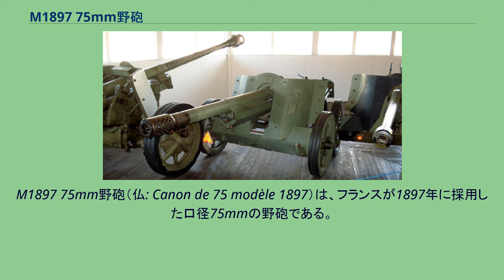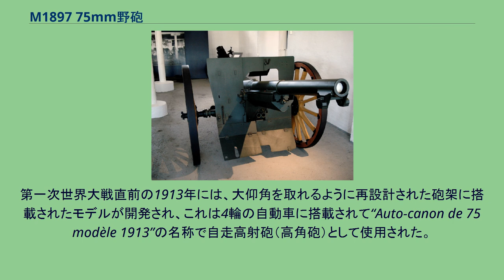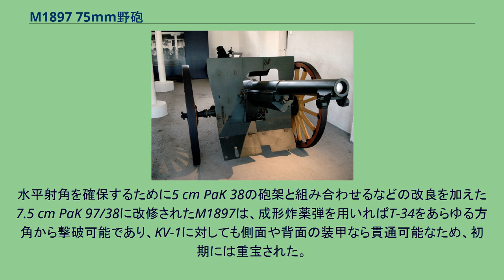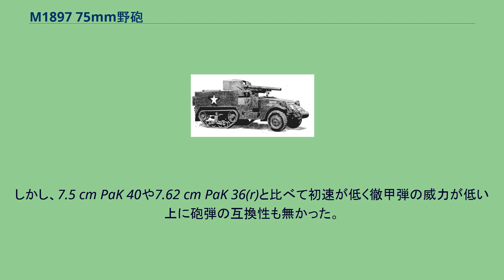M1897 75mm野砲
M1897 75mm野砲（仏: Canon de 75 modèle 1897）は、フランスが1897年に採用した口径75mmの野砲である。
M1897は、しばしば“シュナイダー M1897”と呼ばれるが、フランスの国営兵器工廠が製造しておりシュナイダー社は開発に関与していないため、シュナイダー社が設計したM1912 75mm野砲やM1914 75mm野砲とは直接には関係ない。
M1912やM1914はM1897用の砲弾と薬莢が使用可能であり、M1897よりも小型軽量であるが構造が複雑であった。
後部から見たM1897野砲 世界で初めて液気圧式駐退復座機を搭載した大砲の一大革命児であり、既存の火砲と比較して飛躍的に連射速度が向上した。
製造国のフランスをはじめとしてアメリカやポーランドなどが採用し、第一次世界大戦から第二次世界大戦にかけて用いられた。
M1897野砲の特徴は、駐退復座機を装備したというこの一点こそが最大の特徴である。
それまでの臼砲を除く野戦用火砲は砲撃を行うたびに反動で砲が後ろに下がるので、砲撃を行うつど砲を元の位置に戻して照準の再調整を行う必要があったため、実質的な連射速度は1分当たり2発が限界であった。
しかしM1897は、駐退復座機を装備したことにより、砲撃時に砲身だけが後ろに下がることで砲架にかかる反動を軽減させて砲全体が後退することを防いでいる。
これによって砲撃を続けている間に砲の位置を元に戻したり（標的を変えない限り）照準を再調整したりする必要も無くなり、連射速度は1分当たり15発にまで上昇したので、味方の歩兵部隊に対して、より濃密な火力支援を行うことが可能となった。
この砲が開発された後、世界各国で駐退復座機を搭載した火砲の開発が盛んになり、5年後の1902年にはドイツのクルップ社も独自に設計した液圧駐退・バネ復座式の駐退復座機を開発し、自社製の火砲に採用すると共にラインメタル社や日本、イギリスなどにも売り込んだ。
バネ復座式は性能的には気圧復座式と大差無いが容積と重量がかさばるため、第二次世界大戦ごろにはドイツ製の火砲も液気圧式駐退復座機を搭載するようになった。
閉鎖機は隔螺式を採用している。
砲架については単脚式であるため、水平射角は左右3°ずつに過ぎない。
仰角も18°程度しか取れないため、砲手から直接目視できない目標を砲撃する間接照準砲撃は行えないなど、まだまだ第一次世界大戦以前の型であることは否定できなかった。
砲弾は開発当初、榴弾と榴散弾、散弾のみが用意されていたが、第一次大戦中にはマスタードガスやホスゲンガスなどを充填した毒ガス弾も使用されるようになった。
第二次世界大戦中の1940年には、エドガー・ブラント社が弾芯径58mmの装弾筒付徹甲弾を試作している。
1890年、ドイツのクルップ社が駐退復座機を搭載した野砲の開発に着手したと考えたフランスは、自らも駐退復座機を備えた野砲の開発を開始した。
1894年には試作品が完成したが、気圧式復座機構の気圧の維持が難しく、改良を必要とした。
1896年に実用に耐える駐退復座機が完成し、それを取り付けた砲身と砲架が設計された。
さらには野戦での運用を容易にするための照準器とニッケル鋼板の防盾も取り付けられ、1898年3月28日に制式採用された。
第一次世界大戦直前の1913年には、大仰角を取れるように再設計された砲架に搭載されたモデルが開発され、これは4輪の自動車に搭載されて“Auto-canon de 75 modèle 1913”の名称で自走高射砲（高角砲）として使用された。
第一次世界大戦勃発当時には、フランス陸軍の主力野砲となっていた。
しかし、戦争が塹壕戦に移行すると、75mm砲弾では塹壕の構築物を破壊するには威力不足であったため、M1897は主に直接照準による機銃座の破壊や、榴散弾の曳火砲撃と毒ガス弾の投射による塹壕内の兵員殺傷に使われるようになった。
また、サン・シャモン突撃戦車の主砲としても使用された。
第一次大戦が終わったのちもM1897はフランス軍で長い間使用され続け、一部は開脚式砲架を備えた対戦車砲仕様に改修されたほか、その他の砲も木製車輪をゴムタイヤに取り換えている。
1940年のナチス・ドイツのフランス侵攻でもドイツ軍相手に使用されたが、フランスの敗北によりヴィシー政権軍に残されたもの以外はすべてドイツ軍に接収された。
М3 75mm対戦車自走砲 第一次世界大戦参戦時にフランスから急遽1,900門を...